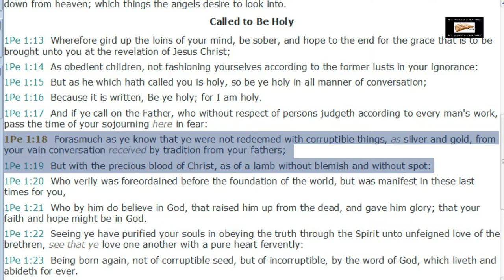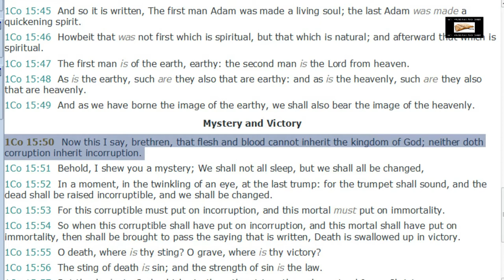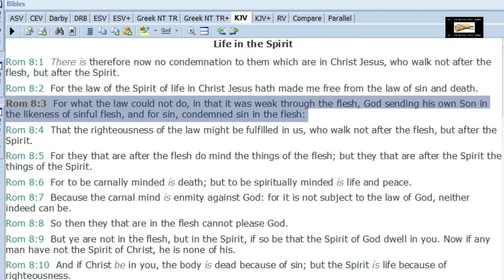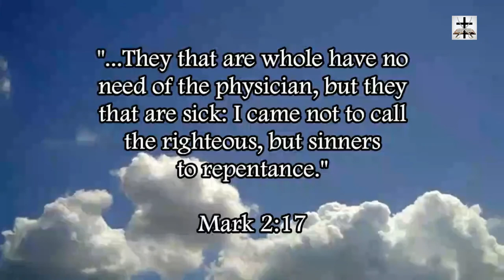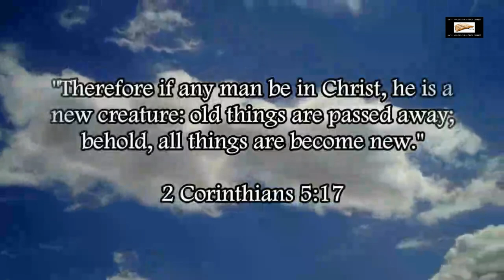Refuting Accountable KJV's Blasphemous Heresy Of Christ Having A Sinful Flesh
Refuting Accountable KJV (Brad the Blasphemer) and his blasphemous heresy that the Lord Jesus Christ had sinful flesh.

Aaron Deerin describes the abuse and manipulation Accountable KJV inflicted on him